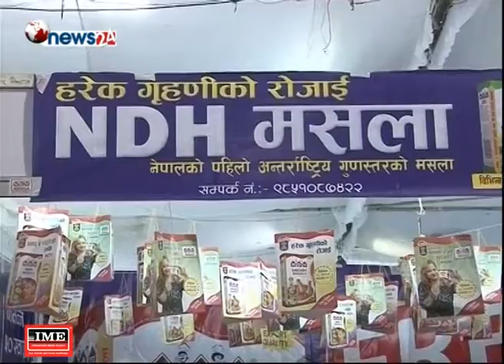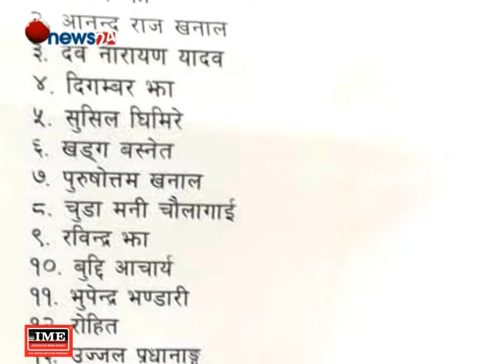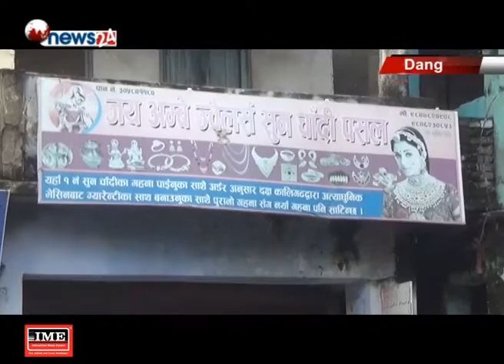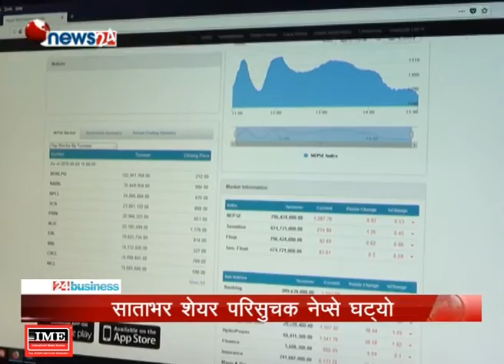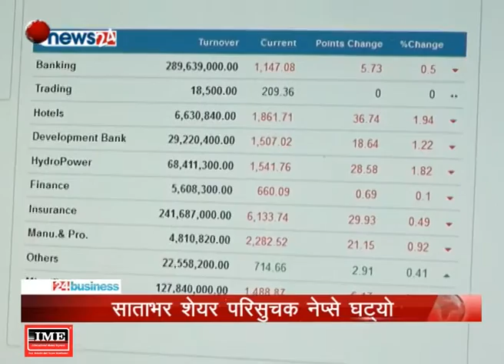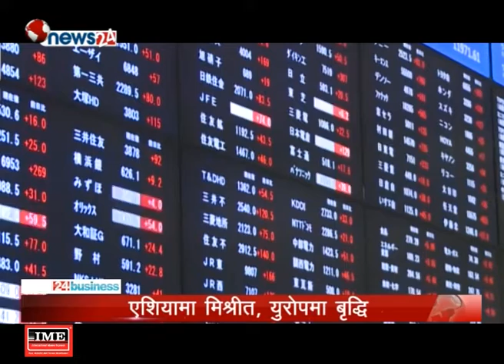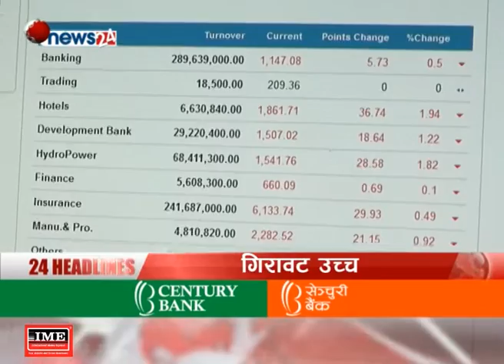BUSINESS TODAY_2075_05_08 - NEWS24 TV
१. बिमस्टेक सम्मेलनको सबै तयारी पूरा, नेपाल र भारतबीच रक्सौल–काठमाडौं रेल्वे र बल्क कार्गोसम्बन्धी सम्झौतामा हस्ताक्षर हुने ।

२.सरकारको मुख्य चुनौती रोजगारी सिर्जना भएको श्रम, रोजगार तथा सामाजिक सुरक्षा मन्त्री विष्टको भनाई, सबै स्थानीय तहमा रोजगार सेवा केन्द्र विस्तार गर्ने सरकारको तयारी ।

३. काठमाडौंमा दक्षिण एशियाकै पहिलो स्काईवाक टावरकोे निर्माण गरिने, टावर निर्माणपछि पर्यटकिय आकर्षण बढ्ने विश्वास ।

४. देशका विभिन्न एकसय ३१ वितरण केन्द्रबाट अनलाइनमार्फत् विद्युत् महसुल तिर्न सकिने, सबै स्थानीय तहमा अनलाइन सेवा विस्तार गरिदैं ।

५. र, साताको शेयर बजारमा नेप्से परिसुचकमा उच्च गिरावट, कारोबार रकम समेत घट्यो, लगानीकर्तामा निराशा कायमै ।